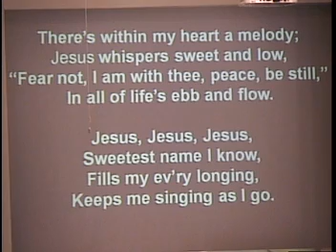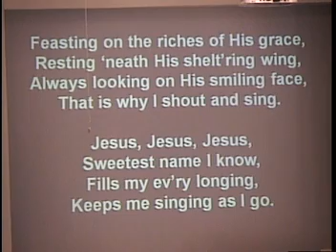171015 Part 1